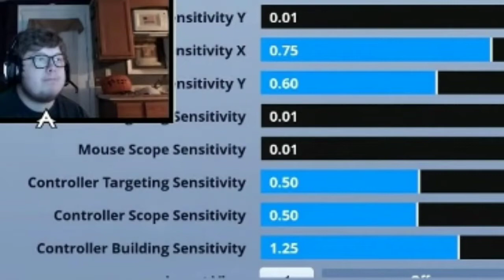El MEJOR JUGADOR del MUNDO de FORTNITE CONSOLA (Ghost Aydan)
Hoy os presento al mejor jugador del mundo, es Ghost Aydan, jugador de PS4 ganador de las partidas competitivas de PS4 y más de 1.000 victorias, por no contar con más de 50.000 kills ¡FLIPANTE!

Simplemente Like :)

ID:
PS4: JoseGarcia-Trevi
EPIC: JGARCIA_9

DEJA TU PEPINO DE LIKE ♥️♥️